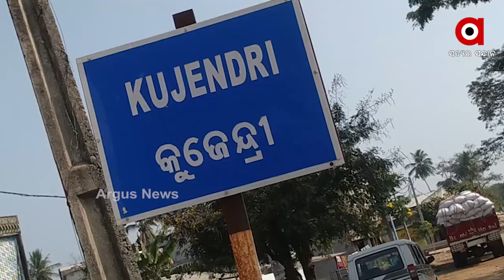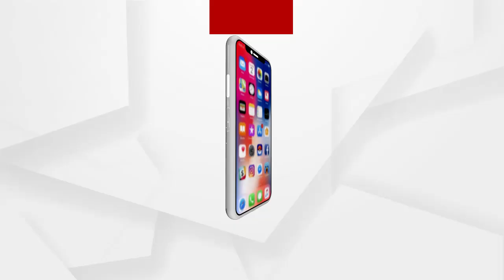ମଣ୍ଡିରୁ ଉଠିପାରୁନି ଧାନ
ଗୋଟିଏ ପଟେ ମଣ୍ଡି ସମସ୍ୟା... ଅନ୍ୟପଟେ ପ୍ରଶାସନର ମିଛ ପ୍ରତିଶ୍ରୁତି । ମଝିରେ ଘାଣ୍ଟି ହେଉଛନ୍ତି ନିରୀହ ଚାଷୀ । ରାଜ୍ୟର ବିଭିନ୍ନ ସ୍ଥାନରେ ମଣ୍ଡି ସମସ୍ୟା ଲାଗି ରହିଛି । କେତେବେଳେ ଟୋକନ୍ ସମସ୍ୟା ତ କେତେବେଳେ ଟାର୍ଗେଟ ନଥିବା କହି ଧାନ ବିକ୍ରି ହୋଇପାରୁନାହିଁ । ଫଳରେ ଶୀତ, କାକରରେ ନିଜ ପରିଶ୍ରମକୁ ଜଗି ରହୁଛନ୍ତି ଚାଷୀ.